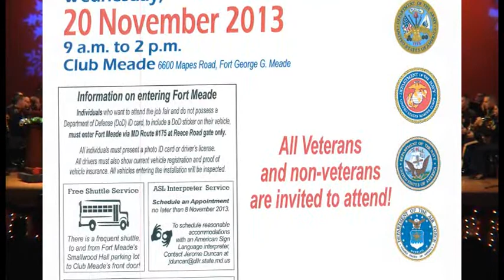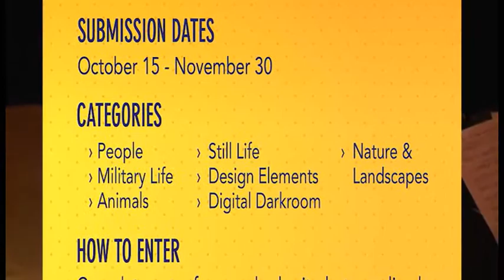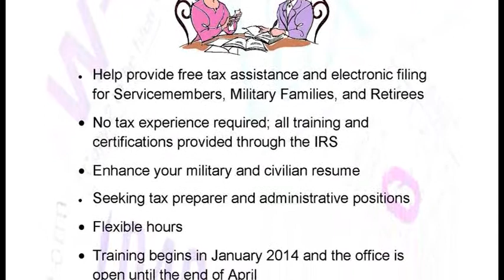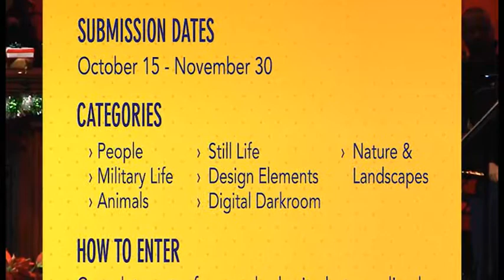Meade Week for Nov. 15, 2013